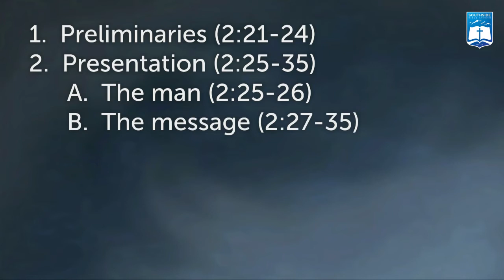Ken Murphy / Behold God's Salvation (Luke 2:21-35)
Ken Murphy
Southside Bible Church - Centennial, Colorado
BEHOLD GOD'S SALVATION (Luke 2:21-35)